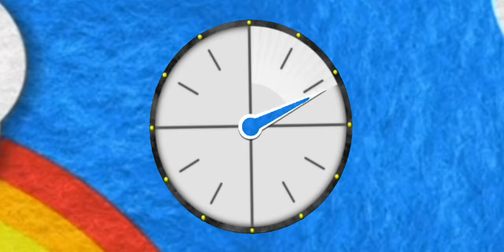my very first countdown